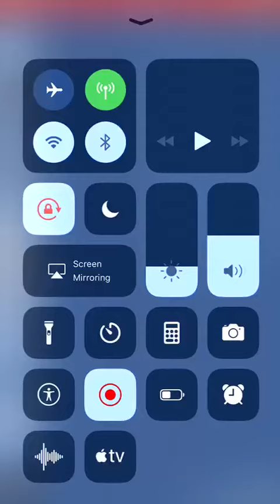September 4, 2020